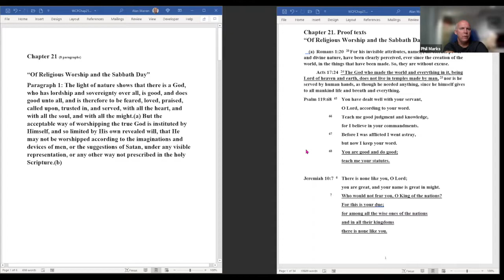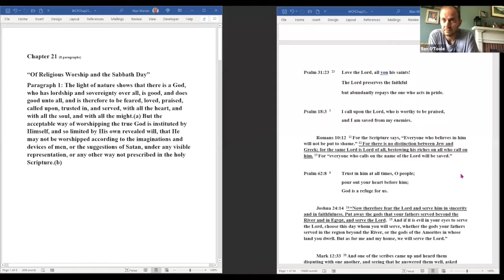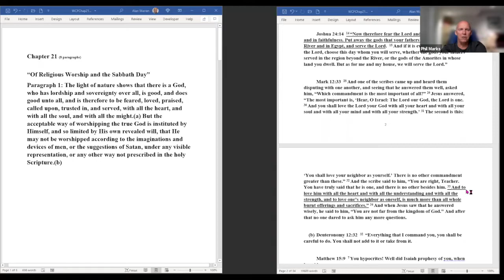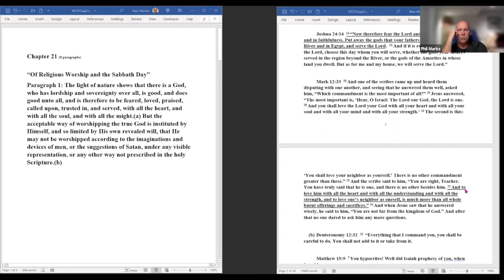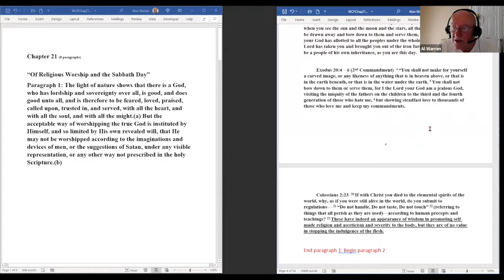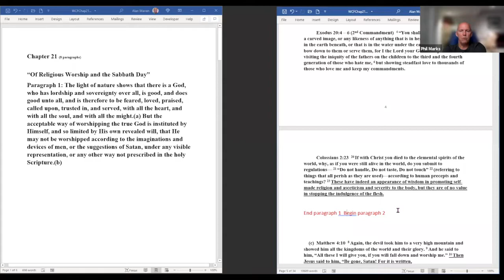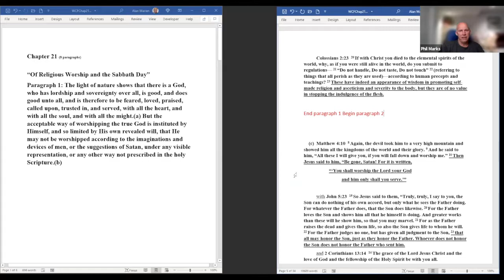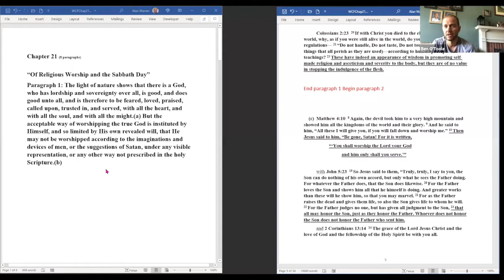Confession of Faith - Session 49 - "Of Religious Worship and the Sabbath Day, Part 1"